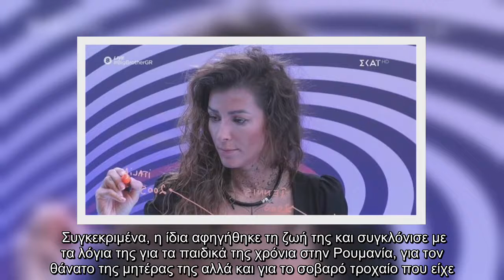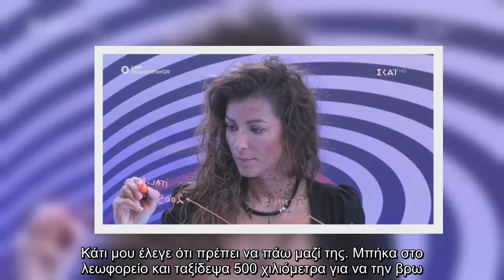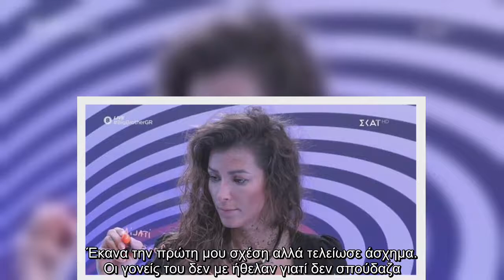Big Brother: H εξομολόγηση της Ραμόνα - Ο θάνατος της μητέρας της και το σοβαρό τροχαίο